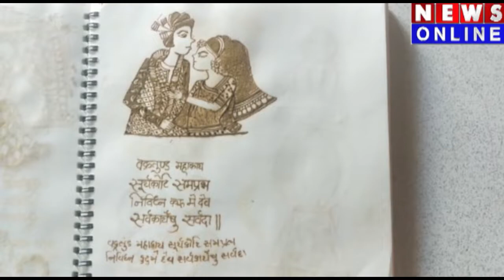ખુશી બ્રાયડલ મહેદી અને એકેડમી ખુશી પટેલ એ જાણીતા મહેંદી આર્ટિસ્ટ છે .એ ખુશી મહેંદી અકેડેમી નામની